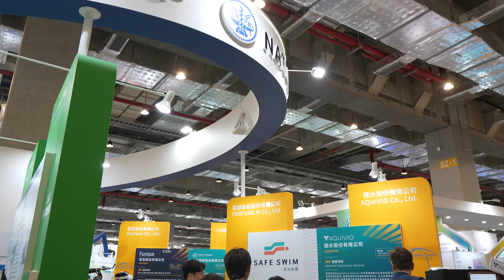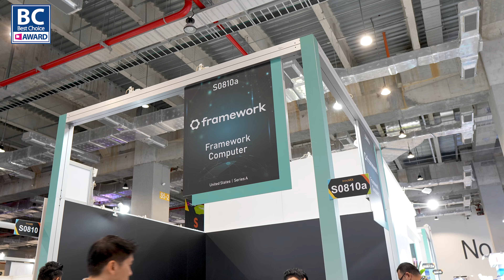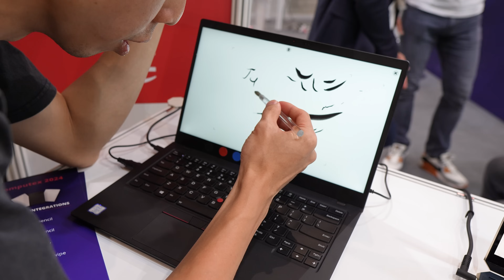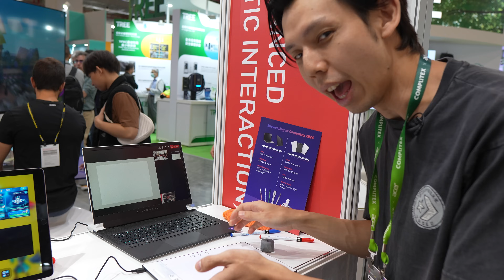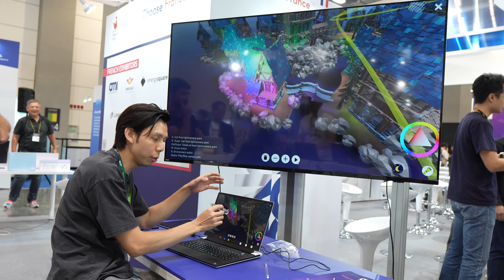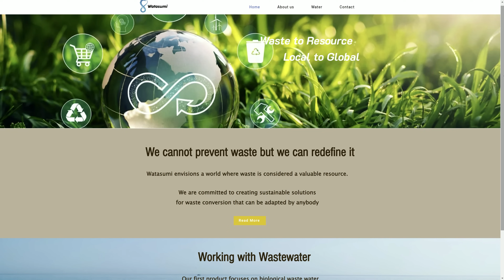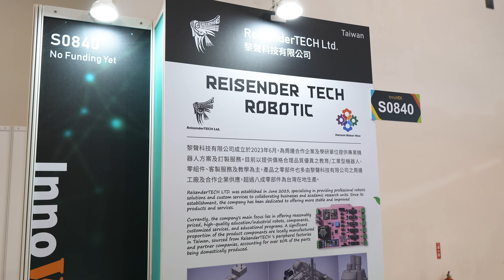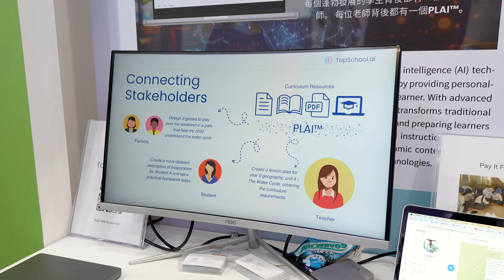Future of Tech! Best Innovations | InnoVEX 2024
Welcome to the most exciting tech event in Asia – COMPUTEX 2024 in Taiwan! In this video, we dive deep into InnoVEX 2024, showcasing the latest and greatest innovations from over 400 startups across more than 30 countries. From AI and smart mobility to cutting-edge semiconductor applications and sustainable tech, this is your ultimate guide to the future of technology.

🎥 What You’ll See in This Video:

Best Choice Awards: Learn about the prestigious Best Choice Awards and meet the winner from InnoVEX, Framework Laptops, recognized for their revolutionary modular design and sustainability.
Innovative Startups: Get an inside look at some of the most groundbreaking startups, including Ranictek Inc., Watasumi Ltd., and ReisenderTECH Ltd.
Exclusive Interviews: Hear directly from the innovators about their game-changing technologies and the inspiration behind their creations.
Tech Highlights: Discover the most impressive tech at InnoVEX 2024, including contact-based wireless charging from Energysquare, personalized AI learning tools from TopSchool AI, and smart home automation from Homee.AI.
🏆 Award Highlights:

Renetec: Winner of the Smart Mobility Award, earning a $10,000 cash prize and a spot in the Intelligent Transportation Experimental Field project.
Watasumi: Future Star Award recipient, gaining publicity resources, VC matchmaking, and a trophy.
Taiwan Polymer Material Company: Grand prize winner for their "R-ESG-Rubber" technology, transforming waste tires into valuable recycled rubber.
👨‍💻 Why Watch?
Even though I'm just here as media, the innovations at InnoVEX are incredibly inspiring. If you're an investor or interested in the startup scene, this is the event to watch. The support and opportunities here are unparalleled, offering a glimpse into the technologies that will shape our future.